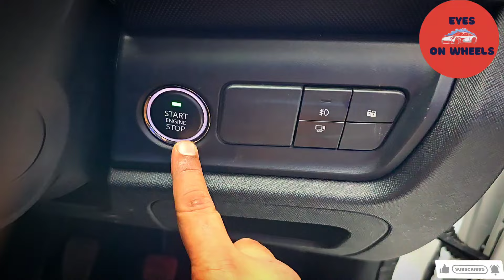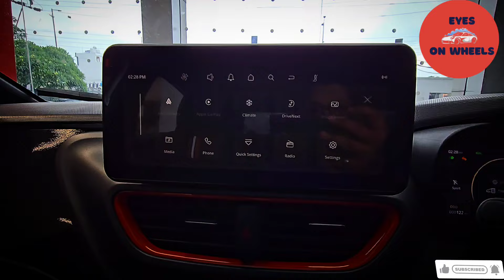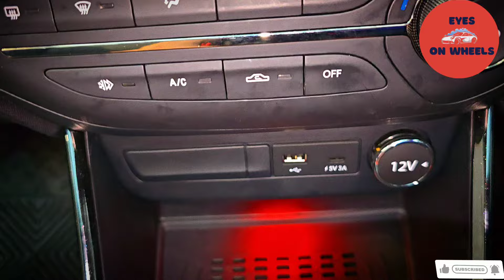Tata Altroz Racer Detailed Walkaround || Altroz Racer Features Detailed Video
Cover Features -:
Es Video Maine Humne Apko Btaya Tata Altroz Racer Ke Features Ke Bare Maine

》Interior
》 Exterior
》 Boot Space
》 Music System